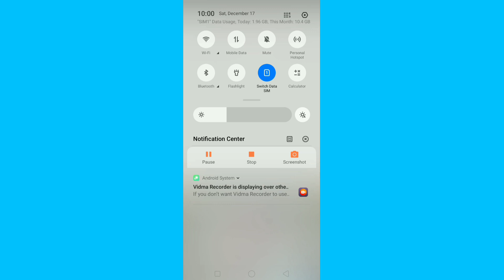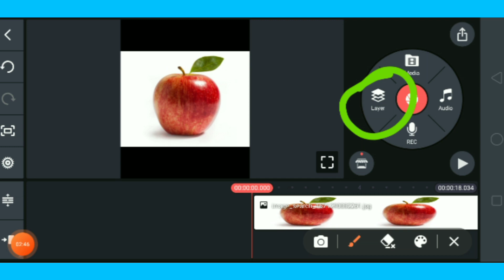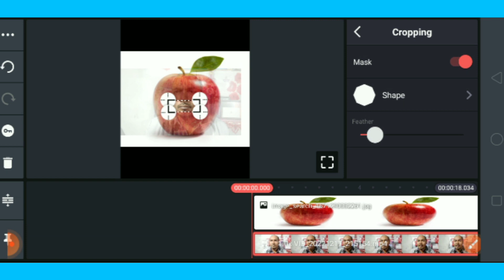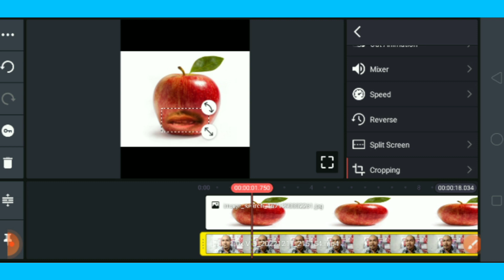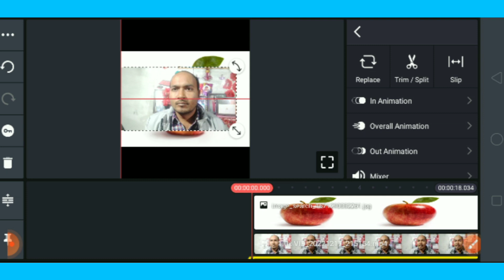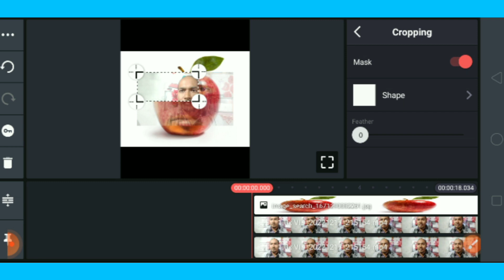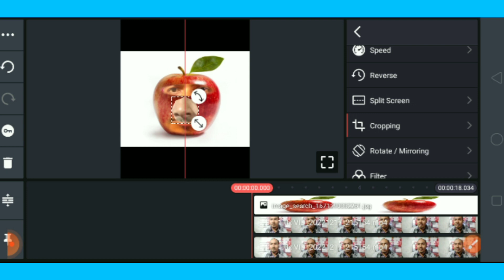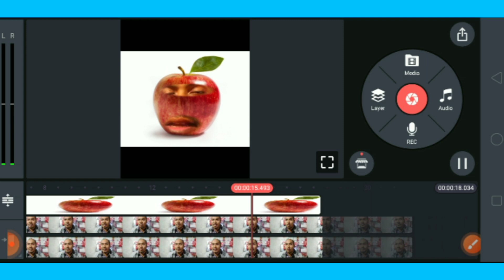aalu pyaj tamatar wala video kaise banaye | aalu pyaj tamatar wala funny video kaise banaye